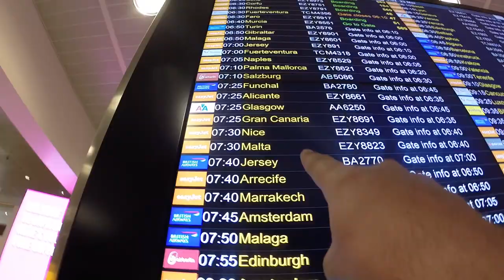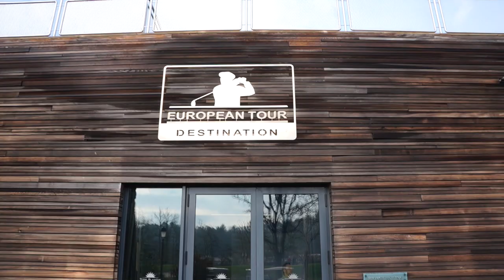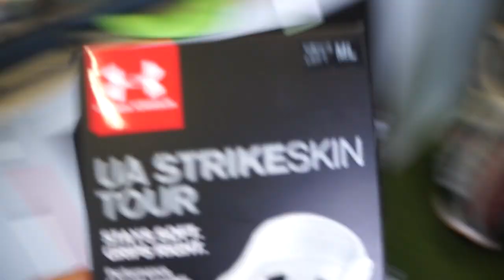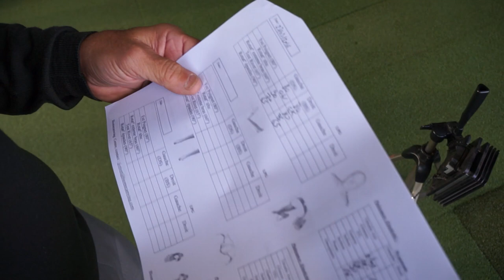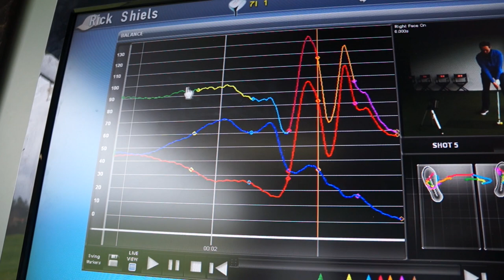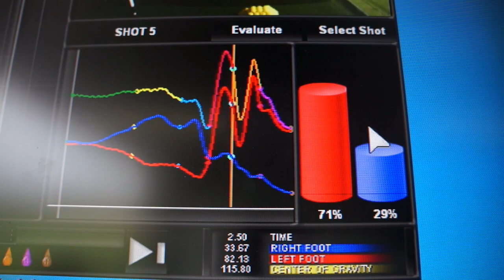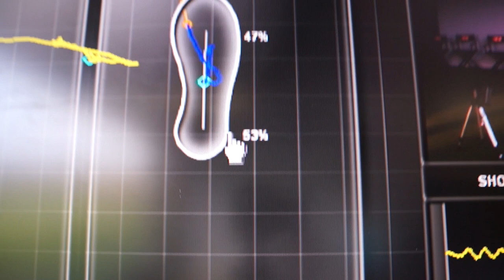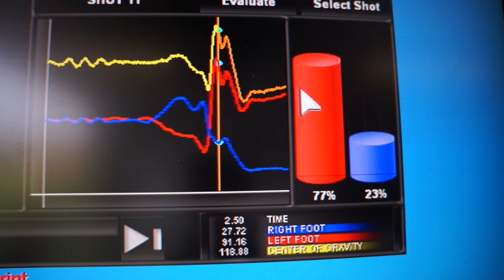MY DREAM GOLF STUDIO + NEW Under Armour Golf Shoes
Rick travels to Terre Blanche Hôtel Spa Golf Resort to test and see the latest and greatest range of Under Armour Golf Shoes that are coming out on the market in 2016. Rick also visits
Jean-Jacques Rivet, creator of Biomecaswing, biomechanics of the golf France team and director of the department "Biomechanics and Sport Performance" of the European Tour Performance Institute, developed exclusively for White Earth this unique optimization concept the performance. This method is provided to Biomecaswing center of Albatros Golf Performance Center. To talk about the importance of golf shoe design and how Jean-Jacques Rivet has had influence on the design of the new Under Armour Golf Shoes